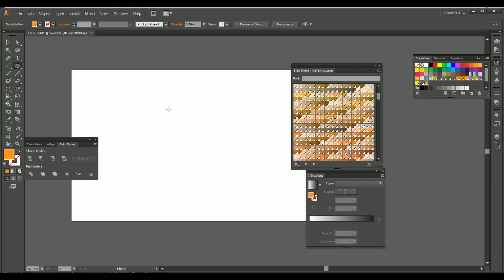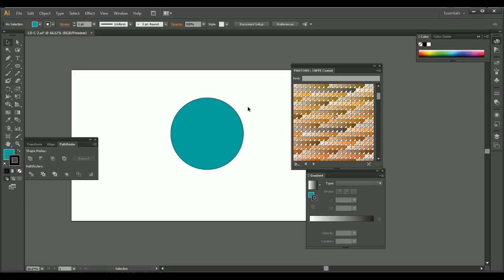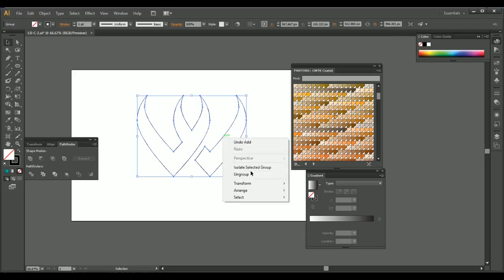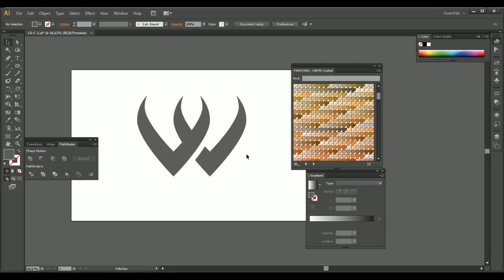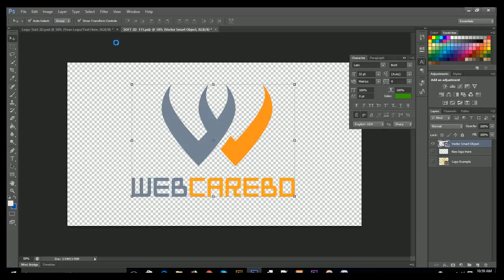Custom Logo Design By Professional Logo Design Company LogoDee Part1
Custom Logo Designs By Professional Logo Designers
Are you looking for a custom logo design service provider? Bingo! You have landed on a right platform. It is very crucial decision to opt for a website where you can make your logo as per the picture in your mind. Here, we will tell you that why to choose our website i.e. Logodee to design your logo and website which a proper use of graphic designing technologies.
First thing which pops in our mind is that whether the services are too pricey to go for. But with us you can sit back and relax as it is having an overall package of flexible prices, a wide plethora of designs, backup of a well-trained and efficient workforce and with stipulated turnaround time-frame. With a successful journey of designing logos ,with an alluring graphic designing and web designing techniques, Logodee has kept its place reserved in the hearts of millions of clients when they look for logo designing.